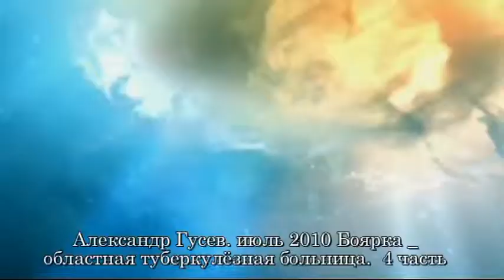Александр Гусев Боярская Туб больница 4./4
Александр Гусев проповедует в Боярской туб больнице июль 2010